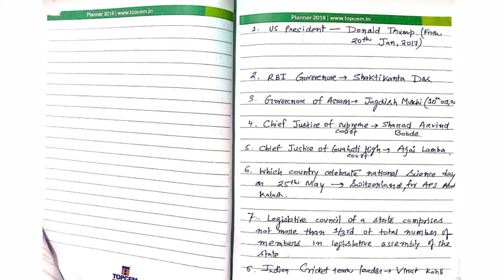Notes of Topper - UPSC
Notes of topper.
Prepare for your competitive exams.

Hope the video is useful.
 With love from-
Hasheen Official.